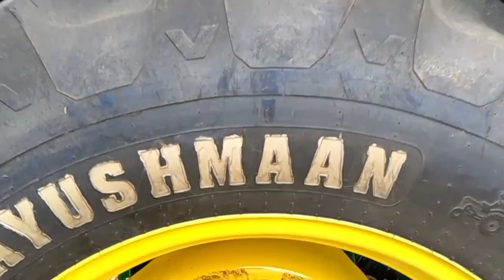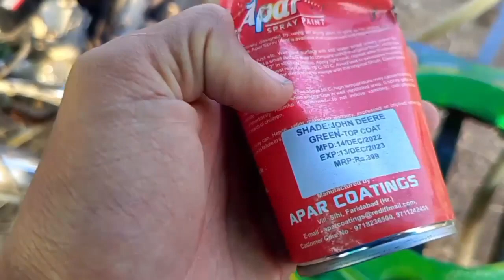Tractor weight in tyre colour modified Tractor के टायरों की लुक ही अलग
How to install tractor weight colour Green. tractor के टायरों की लुक ही अलग

your quotes:-
john deere tractor,
john deere,
modified john deere tractor,
tractor modification,
tractor modification video,
top 3 tractor modification,
john deere tractor features,
john deere tractor 5050d,
installing dual colour lights under the tractor,
john deere tractors,
modified john deere tractor lover  l,
john deere tractor viral video on youtube,
jhon deere tractor paint,
tractor video,
john deere green paint
ek kisan mitra sanket
tractor weight in tyre colour modified